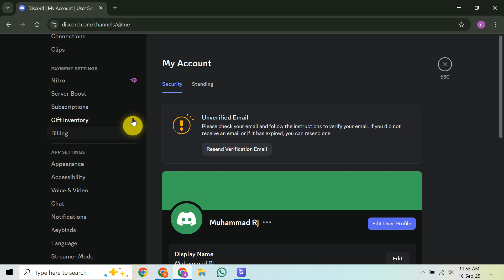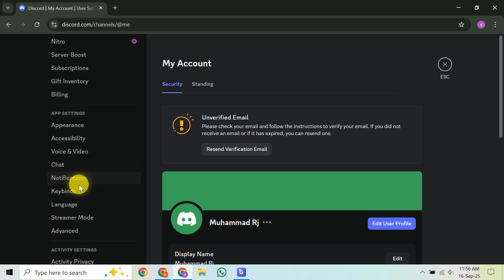How To Disable Discord Keybinds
Looking for How To Disable Discord Keybinds? In this video, we'll guide you through the official, most effective method to stop unwanted Discord hotkeys from interfering with your workflow or other applications. Many users find themselves accidentally activating Discord functions due to default key combinations or experiencing frustrating conflicts when gaming or using other software. If you're tired of those accidental presses or simply need to free up a specific key combo, this tutorial is exactly what you need. We dive deep into the Discord desktop application settings to show you precisely how to manage Discord keyboard shortcuts. The process is straightforward: first, ensure your Discord app is open. Next, navigate to your 'User Settings' by clicking the gear icon near your username in the bottom-left corner. Within the settings, locate and click the 'Keybinds' tab on the left sidebar. This dedicated section is where you can take control of your custom key shortcuts. To effectively disable a specific keybind, we'll utilize a clever workaround: you'll create a new keybind to neutralize the problematic one. Click 'Add a Keybind,' then for the 'Action' dropdown, choose 'Unassigned.' This crucial step tells Discord that this specific key combination should not perform any action. Following this, click the 'Keybind' field and press the exact key combination you wish to disable. For instance, if you want to turn off Discord default keybinds for 'push to talk,' you would press that same key combination here. By designating an 'Unassigned' action for your chosen keys, Discord prioritizes your custom setting, effectively overriding or conflicting with any default behavior tied to those keys, thereby preventing accidental Discord presses in most scenarios. While Discord doesn't offer a 'global toggle' for all hotkeys, and some core navigation or voice call hotkeys might not be fully changeable, this method is highly successful for managing and disabling a wide range of common, user-configurable keybinds. Master your Discord experience by taking control of your keyboard shortcuts today!